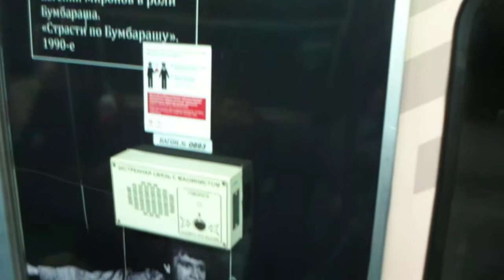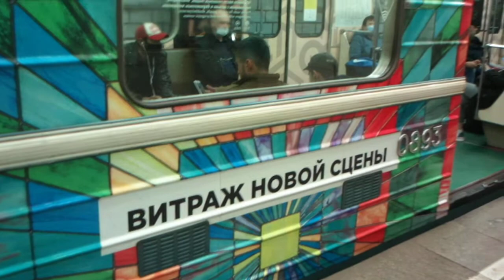Именной поезд "Театр Олега Табакова" на Калужско-Рижской линии в Беляево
Сюжет посвящен именному поезду "Театр Олега Табакова" на Калужско-Рижской линии в столичном метро и отправление поезда от станции Беляево.